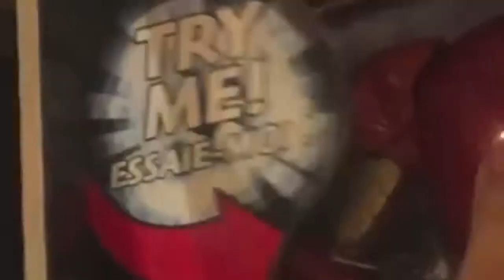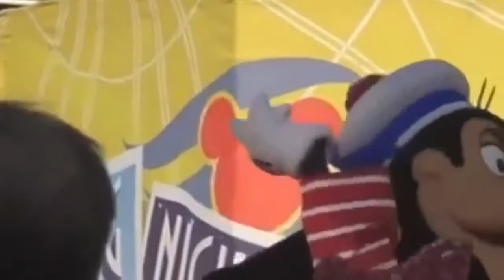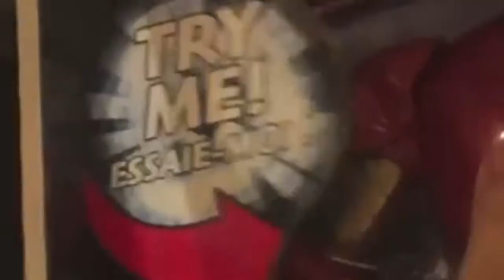Family Fun Trip Disney Cruise Fantasy 2018 Day 1 Mickey Mouse Disney Toys for Kids Ryan ToysReview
Family Fun Trip on Disney Cruise Fantasy 2018  with Ryan and his family from Ryan ToysReview Day 1! We flew to Florida and this is Ryan's first cruise! He loved meeting Mickey Mouse and see all the Disney Toys at the toy Store on the ship! It was a long trip but so worth it! Our family had so much fun and loved meeting all the disney characters and wonderful cruise workers on the the ship! Great family vacation to take the children and spend time with the whole family!

Thomas and Friends DAY OUT WITH THOMAS 2018  Train ride for kids Sir Topham Hatt Ryan ToysReview

Chuck E Cheese Family Fun Indoor Games and Activities for Kids Children Play Area Kids Video